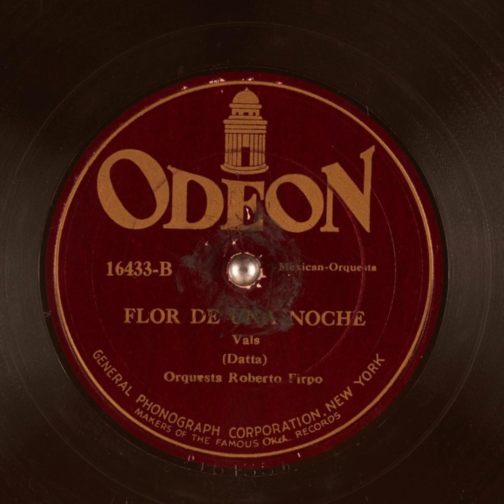Flor De Una Noche - Orquesta Roberto Firpo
Title: Flor De Una Noche

Publication date: 1922-01
Language: Spanish
Performer: Orquesta Roberto Firpo
Writer(s): Datta

Summary: Orquesta